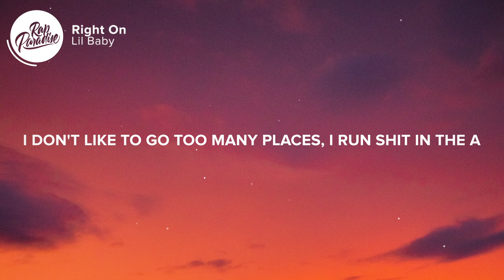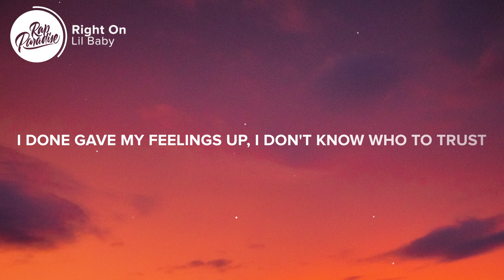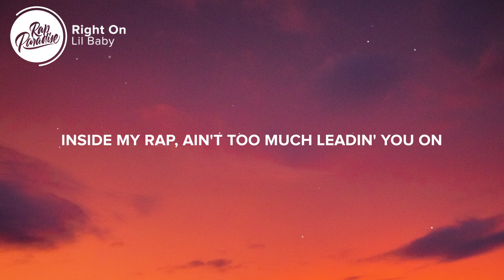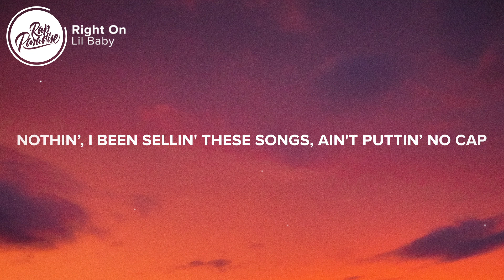Lil Baby - Right On (Lyrics)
⚡️I be in the loop, she be in a group

[Chorus]
Slide my Rolls-Royce through the hood, that shit look good like right on
Get your own salon, your hair done when you want from now on
Tell the police I don't do nothin’, I been sellin' these songs
Ain't puttin’ no cap inside my rap, ain't too much leadin' you on

[Verse 1]
My lil' youngin ready to slide, he listen to Shiesty all day
Everybody in a supercharger, I know we getting away
She want me to cum inside of who, I nutted in her face
I don't like to go too many places, I run shit in the A
Get a hotel for a year straight, ain't no pillow where I stay
I know bitches who set niggas up, yeah
I know niggas who whack bitches too, yeah
I been in a hundred million movies
Life is real, let her pop a pill, she enjoyed herself
Bad bitches, put 'em in the ring, they go below the belt
No referee, ain't no stoppin’ me, I’m tryna take it there
The only problems I'm havin’ in life is which watch I'ma wear
I grew up on that take it shit, I don't know how to steal
I ain't with all that fakin’ shit, I'd rather keep it real
You mad at me about a bitch who fucking both of us
I went and ran my money up, I swear it's over for 'em
I done gave my feelings up, I don't know who to trust
Shit comin' up missin' at the spot, I don't know who to bust
She my gangster bitch, I gave her racks and told her, "Stash that"
Love it when you throw it back like, damn, you know that ass fat
You know I'ma blast back, you know I'm way past that
So why you acting like it's something that it wasn't?
She know how to make me mad, I swear this bitch push every button
I know how to run up cash, I swear I'm gettin' hella money
Real spill

[Verse 2]
Bae, don't put me on your camera, you know what I look like
She like, "Put it in me raw," I asked her like, "What I look like?"
Bae, just call me when you get here, you know I don't book flights
We can't pop out, it won't even look right
I just hit the woman of my dreams with another bitch
I done scratched ten million off my bucket list
I'm never on no sucker shit
My city stand behind me, that's why I love this shit
Buildin' up for my kids' kids' kids, I ain't gon' never quit
Investin' my money in all type of shit, ownership
Please don't involve me in all that messy shit, I don't want the bitch
I put twenty-sixes on my Cullinan, that country shit
Buildin' up my audience, I'm all in other countries with it
Maxin' out my debit cards in one store
Take a pretty girl and give her what she want, I'm just having fun
Catch me cuttin' up in that ZR1, it's the fast kind
I done got my shit together, I'm way better than last time, yeah